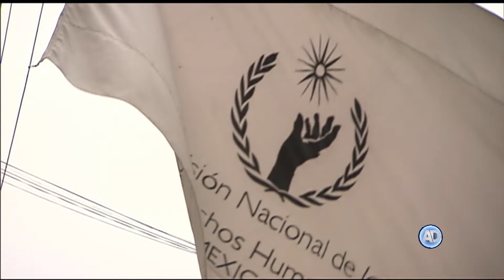Informe Especial sobre Desplazamiento Forzado Interno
La CNDH entregó al Senado una propuesta de protocolo para la atención a las víctimas de desplazamiento forzado interno.

Nota de Martha Rodríguez